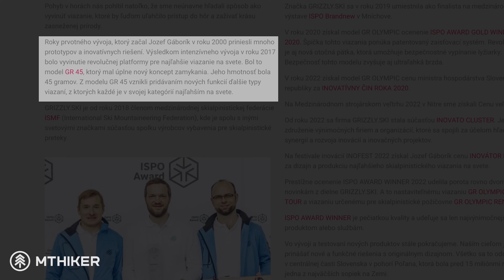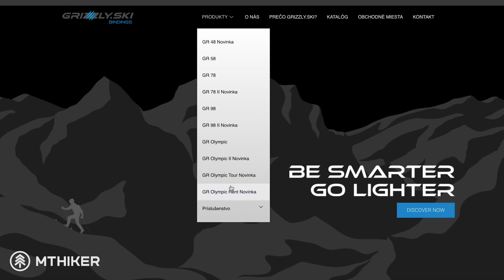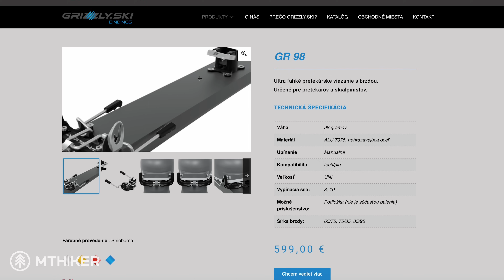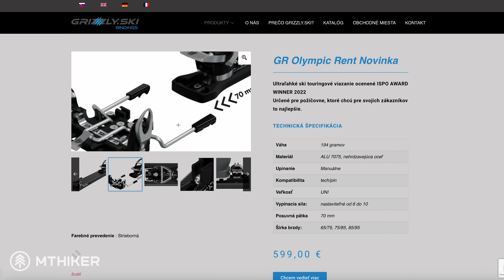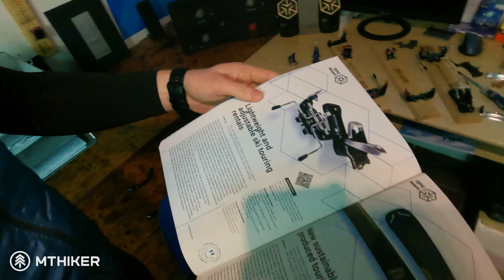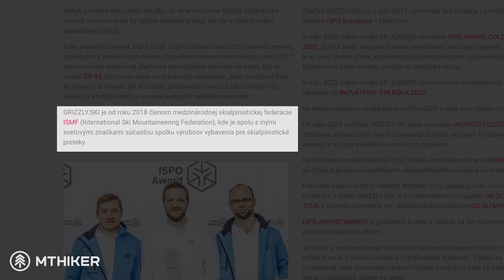Najľahšie skialpové viazania na svete sú zo Slovenska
✍️ Ak sa bavíme o skialpinizme, či pohybe na lyžiach v horách, nízka hmotnosť je vždy plus. A na Slovensku pod značkou Grizzly vznikol unikátny koncept, ktorý v tomto ohľade posúva hranice.

🛍 Ak sa ti obsah páči, podporiť náš môžeš nákupom v MTHIKER shope, kde nájdeš širokú ponuku outdoor vybavenia

📚Kapitoly:
Úvod (00:00)
Ako to celé začalo (03:05)
Ako vzniklo najľahšie viazanie na svete (05:25)
Čim za viazania Grizzly odlišujú? (07:41)
Ocenenia (12:55)
Ako vyzerá vývoj viazaní? (14:18)
Na čom sa teraz pracuje (17:40)
Pre koho sú tieto viazania určené? (19:25)
Moje pocity z používania (21:00)
Spolupráce v zahraničí (24:00)
Budúcnosť (25:48)